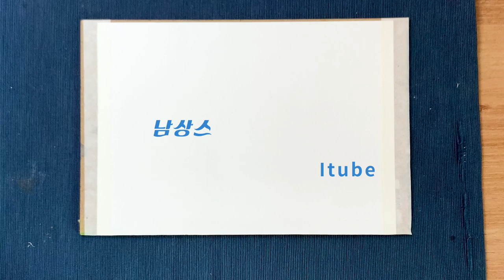사실적인 감 수채화그리기 watercolor tutorial - Persimmon in watercolor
이번영상은 사실적인 느낌의 감을 그려봅니다.  사실적인 드로잉은 집중력만 있으면 누구나 쉽게 표현해낼수 있죠.  재미있는 시청 바랍니다~